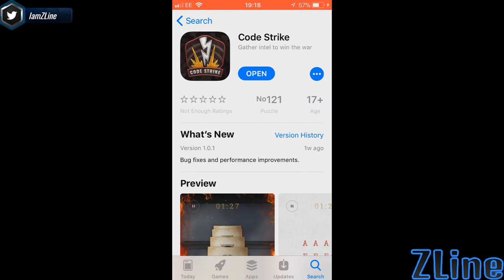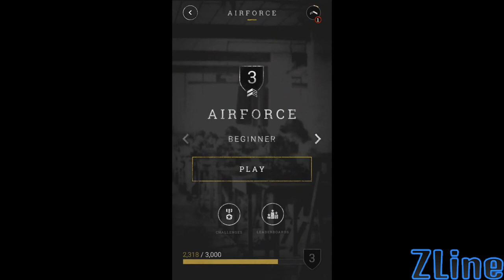Call Of Duty: WWII How To Get Free Double XP Multiplayer Codes (COD: WWII)